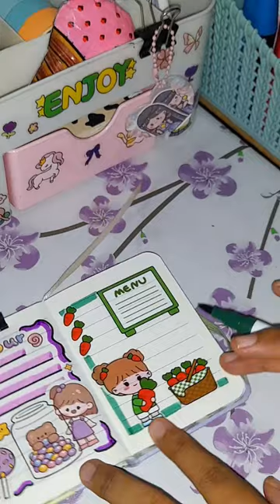Mini Journal✨️🌈 ~Panen Wortel🥕~